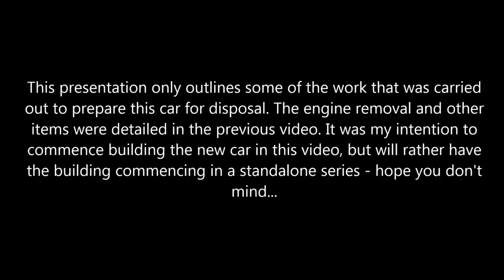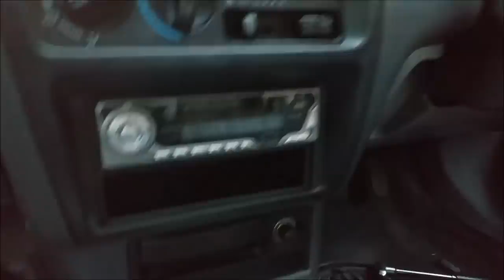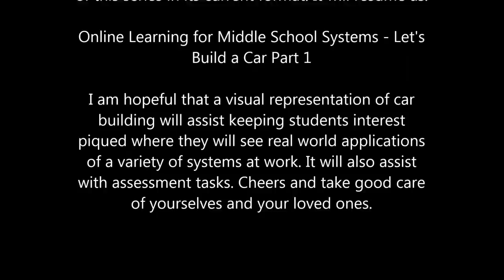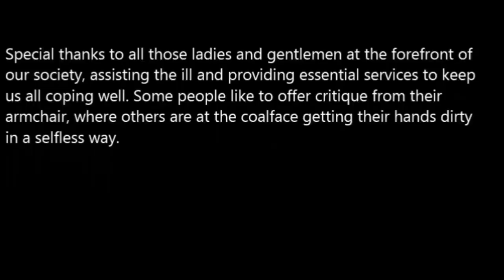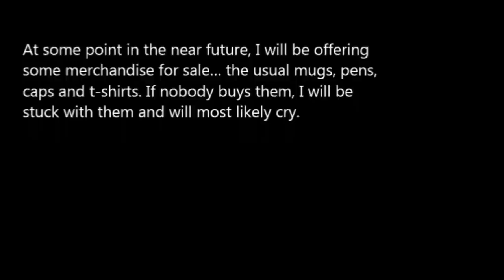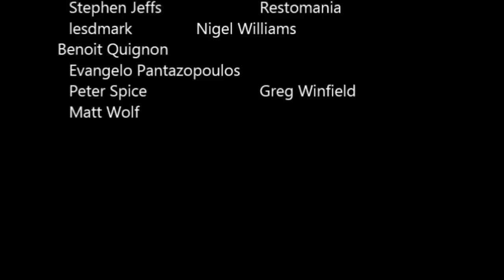More Starlie Disposal and Announcement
This video is essentially unfinished in that it only contains footage of this little blue car as we remove the final few parts before it gets sent away. So content is a little slim... I will explain it in the video and my reasons for not including any material where it comes to rebuilding our newly painted replacement. I hope you're all doing well wherever you are.